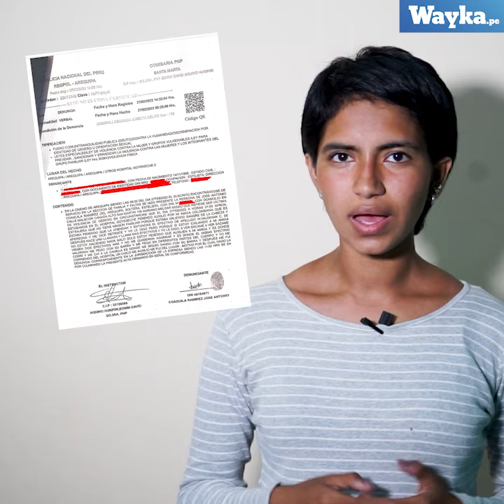Policía agrede a mujer trans que pedía ayuda en hospital de Arequipa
La Policía usó tres efectivos para intervenir a una mujer trans que solo pedía ayuda en un hospital de Arequipa.